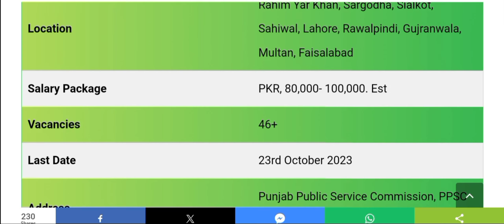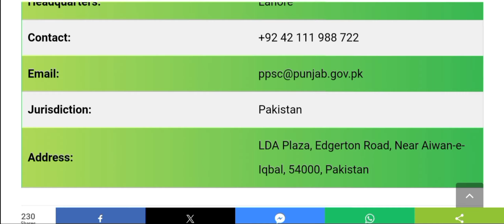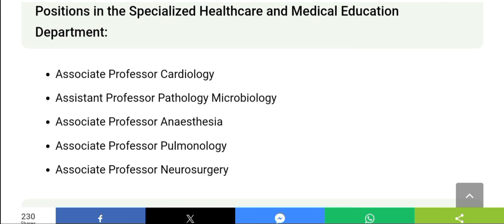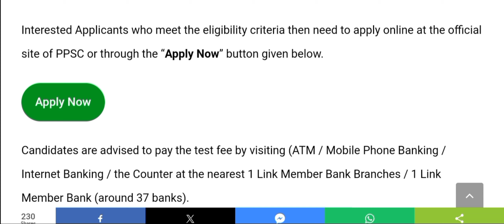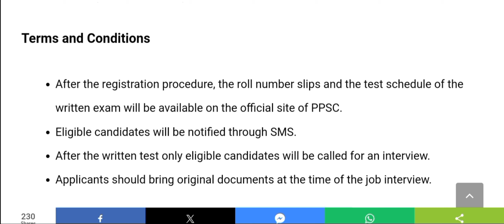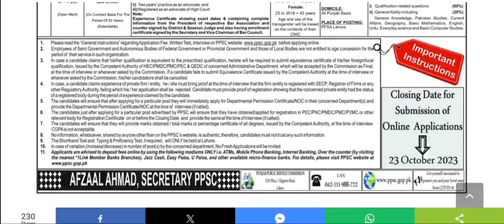Punjab public service commission ppsc new jobs 2023.ppsc jobs 2023.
Punjab public service commission ppsc new jobs 2023||ppsc jobs 2023|. October 2023 new jobs .